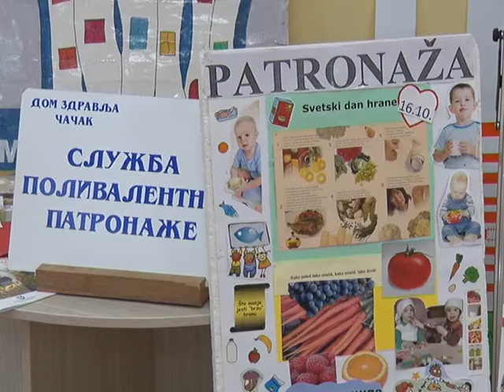16 10 SVETSKI DAN HRANE